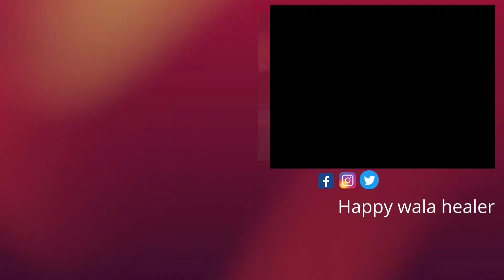Ho'oponopono Technique In हिंदी | जीवन बदलने वाली Prayer | By Mayank Dhairyawan -Law Of Attraction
-Ho'oponopono Repetition Healing Prayer Forgiveness Are Sent Heel Love Relationship Money Pain Fast
-Ho'oponopono Mantra Repetition For Deep Healing And Forgiveness
-Ho'oponopono Technique In Hindi For Sentence Can Change Everything In Your Life
-Ho'oponopono for attract more money
-Ho'oponopono prayer for wealth and money | Ho'oponopono prayer kaise istemal kare
-Ho'oponopono Detailed Hindi Healing Prayer Timings Love Relationship How It Work Side Effect?

(Mayank.Dhairyawan)